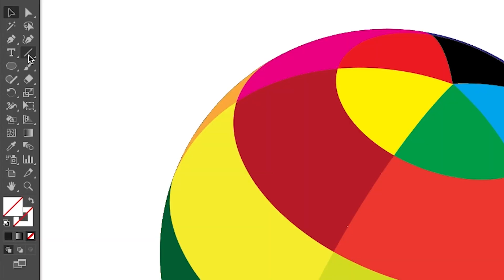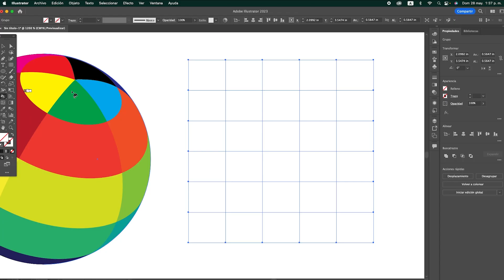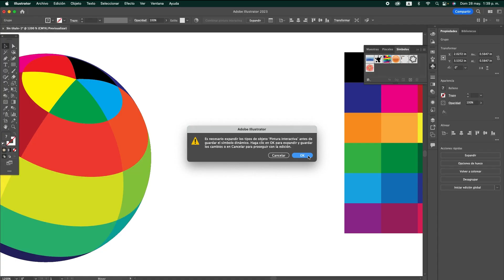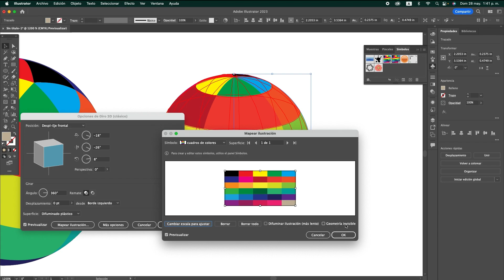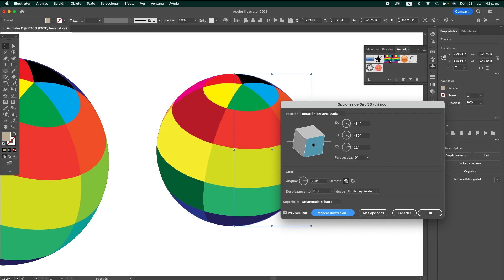ESFERA 3D de Colores en Illustrator 2023 | Tutorial paso a paso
00:00 Introducción
00:16 Hacer una cuadrícula de colores
02:13 Convertir un objeto en símbolo
02:49 Crear una esfera 3D
03:29 Mapear ilustración en objeto 3D